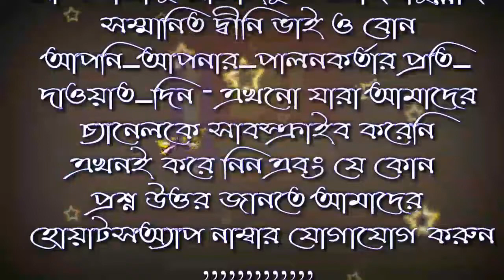রাসূলুল্লাহ ﷺ সাল্লাম কি দুনিয়াতে জীবিত শাইখ মোহাম্মদ রবিউল ইসলাম 1280x720 jagarpara islamic video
শায়খ মোহাম্মদ রবিউল ইসলাম এর মোবাইল নম্বর